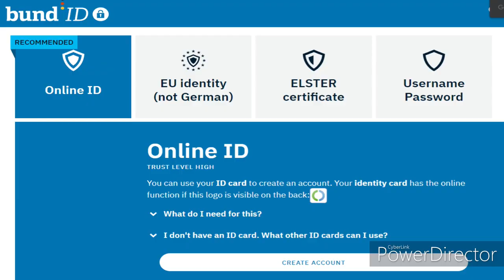کمک هزینه دولت آلمان به همه دانشجو ها